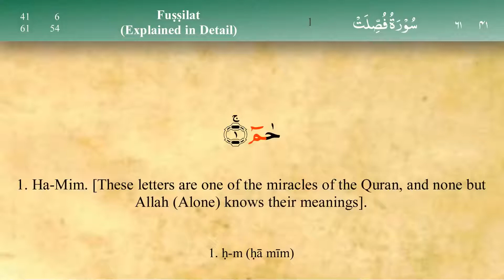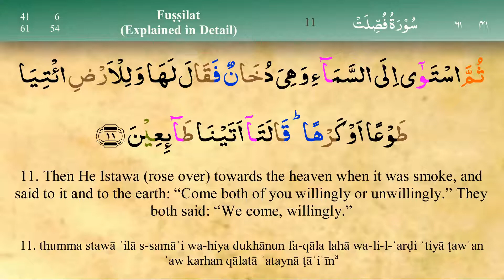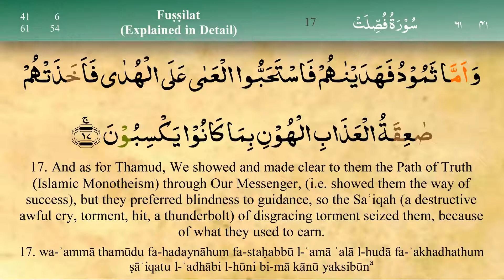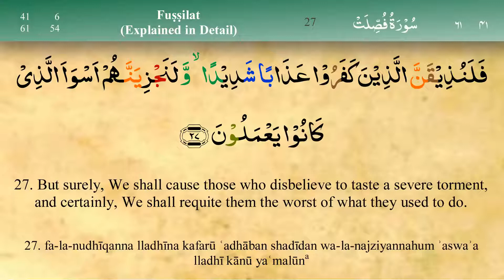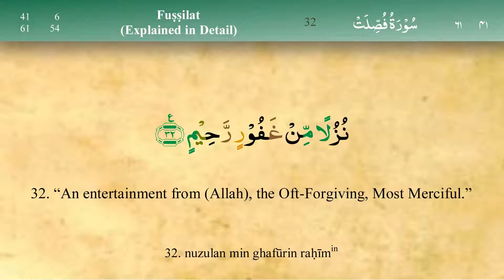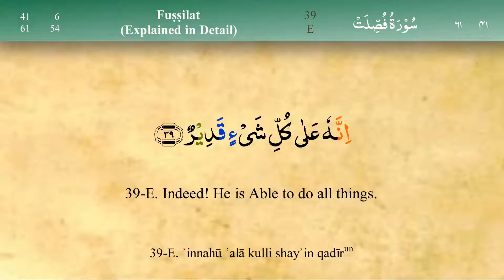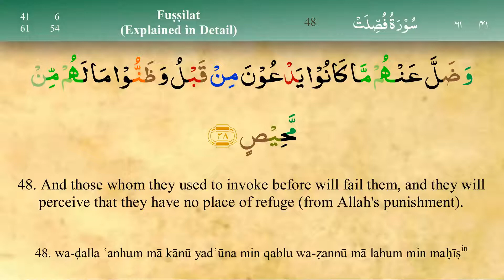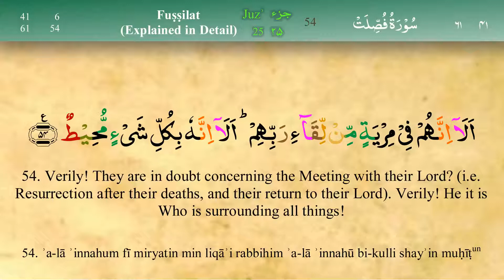041 Surah Fussilat with Tajweed by Mishary Al Afasy iRecite1080P HD